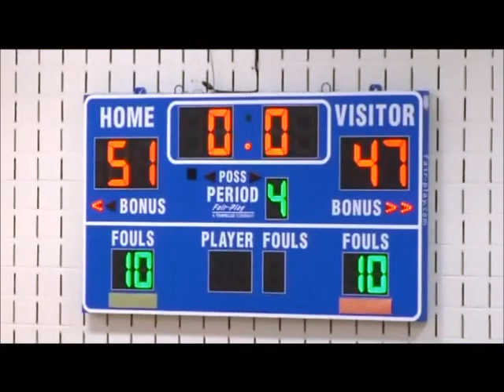Tuscarora 51 Loudoun County 47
Tuscarora Huskies used a total team effort to defeat crosstown rival Loudoun County 51 to 47. #4 AJ Robinson #12 Josh Middleton #20 Jordan Roach #24 Justin Aird #40 John Boris #52 Steve Welti